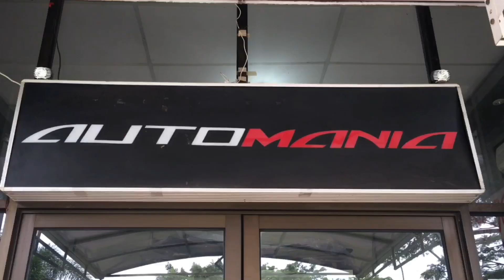Rear Guard Towing Bar Terbaik Untuk All New Rush TRD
▶️ Rear Guard Towing Bar Thailand  🇹🇭 All New Rush TRD Sportivo Installed Gaes 👌
Pastikan Memasang Aksesoris yg Berkualitas Di Mobil Kesayangan Anda Jangan Sampai Pasang yg Sembarangan Alias Abal Abal 💪💪
Untuk Tanya Jawab Info Detail Barang Dan Harga Serta Pemesanan Bisa Menghubungi Whatsapp (WA) :

AUTOMANIA
📍Ruko Mega Grosir Cempaka Mas Blok D1 no 17,Jl.Letjen Soeprapto,Sumur Batu
Jakarta 10640